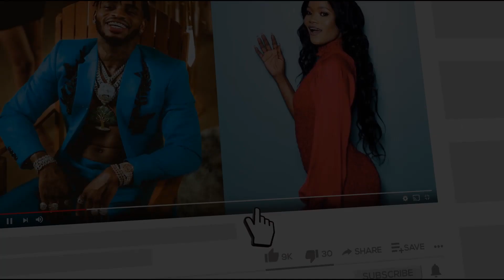MWIJAKU ''DIAMOND NI UNDERGROUND AFRONATION HAWEZI KUPERFORM USIKU ANAPIGA MAKELELE TU'' HARMONIZE